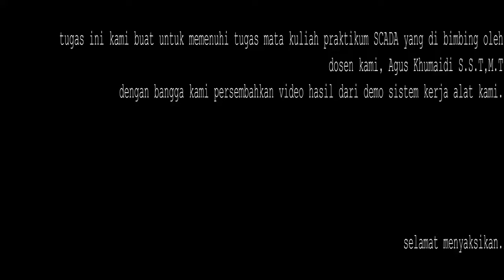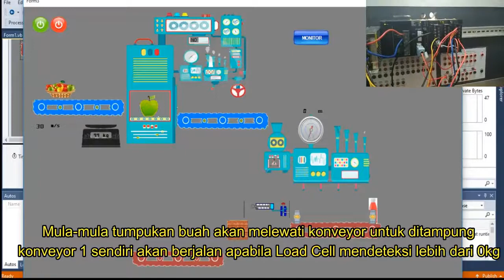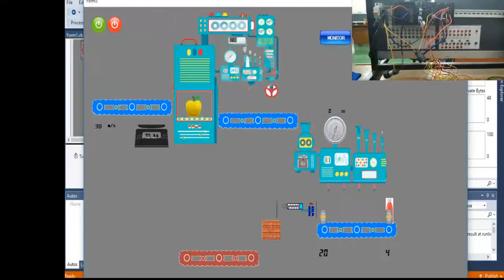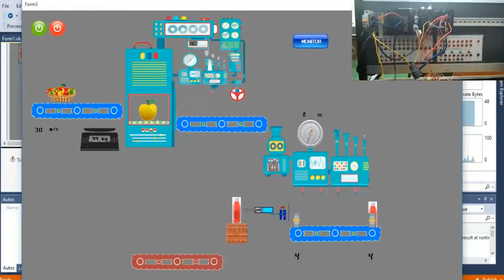SISTEM SCADA PADA PENYORTIRAN BUAH DAN PENGISIAN JUS BERBASIS PLC OMRON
Sistem penyortiran buah dan pengisian jus berbasis PLC Omron ini merupakan suatu sistem yang memanfaatkan PLC sebagai pengendali utama penyortiran buah dan pengisian jus ini. Penyortiran yang dilakuan pada sistem ini bertujuan untuk memisahkan buah berdasarkan kualitas agar dapat diproses menjadi jus buah. Dalam hal ini kualitas buah ditentukan berdasarkan warna dari buah tersebut. Setelah proses penyortiran proses selanjutnya adalah proses pembuatan jus dengan menghaluskan buah sampai menjadi jus. Setelah itu tahap selanjutnya yaitu pengisian jus ke dalam botol dan dilanjutkan dengan proses pengepakan dalam kardus. Untuk tampilan interface agar mempermudah proses kontrol dan monitoring menggunakan aplikasi visual basic. Tampilan interface ini juga dilengkapi berbagai indikator yang mendukung dan berjalan sebagaimana proses aslinya secara bersamaan ( realtime ).